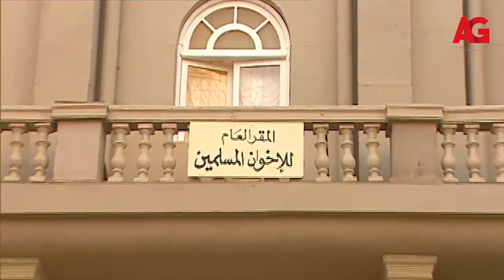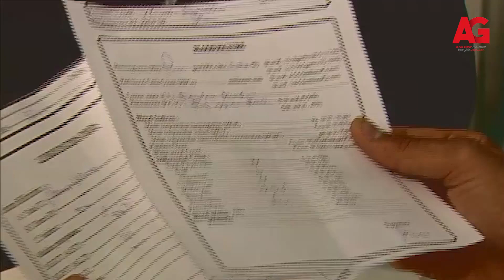العندليب - معقولة الغيرة تعمل كده بين الصحاب😱..جعفر ندم على اللي عمله مع عبد الحليم واعتذرله!!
"العندليب حكاية شعب هو مسلسل مصري، إنتاج 2006، يتناول حياة المطرب والممثل عبد الحليم حافظ ويقوم بدوره شادي شامل من بطولة عبلة كامل وكمال أبو رية ولقاء الخميسي والعديد من الفنانين والفنانات ممن يجسدون الشخصيات التي عاصرته.